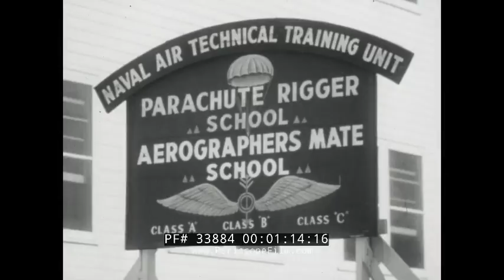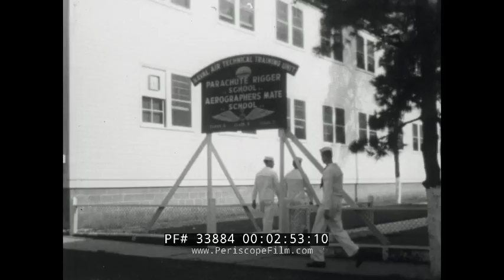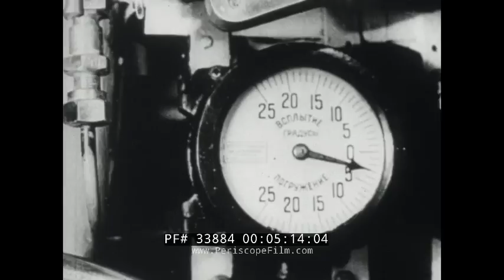LAKEHURST U.S. NAVAL AIR FORCE STATION NEW JERSEY AIRSHIPS & BLIMPS 33884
Made in the 1950s, “This is Lakehurst” explains the history of this famous air station. Lakehurst is the US Naval Air Force's station in Ocean County, New Jersey (:45). Commissioned in 1921, it is best known for being the base for airship training, development and operation (:54). It rests 75 miles south of New York and 50 miles east of Philadelphia (1:04). A facet of it's many varied missions is the Naval Air Technical Training Unit (1:13). In the phase nicknamed “flying the weather” students will learn and observe weather conditions encountered in flight and will stress the importance of low ceiling, visibility and turbulence (2:08). It will be especially relevant to students assigned to weather squadrons (2:27). The information collected will be reported to Navy weather centers for ship and air craft operations (2:43).
In Parachute Rigger School, pupils learn the techniques of parachute rigging and packing (2:57). They will be proficient in operations and management of oxygen breathing equipment used in Naval Aircrafts as well as the care and use of floatation and survival gear (3:30). All of the preparations will be conducted to complete a test in packing and then using their own parachute in a free fall jump (4:06). Consisting of Air Ship Squadron 3 and Helicopter Squadron 2, is the Fleet Air Detachment (4:24). They provide helicopter support for the Atlantic Fleet and are present in Korea evacuating the wounded, among other missions (4:36). Squadron 3 and Naval Air ships play a vital role in the discovery and destruction of enemy submarines (6:03). In WW2, blimps escorted a total of 89,000 ships and completed some 55,000 flights (6:52). Previously, in pilot school recruits for the Lighter Than Air operations had come from surface ships and submarines (8:16), yet to cut training time from 8 months to 4, already qualified airplane pilots were used (8:34). Free balloon flights prepared pilots for occasions when they may be faced with a dead engine (8:47). The majority of training is conducted in the Fleet Type K airship (9:47) which is 250 feet long and 70 feet wide (10:49). The larger “M” Type has remained in flight for over 170 hours (11:16). The largest is the Nan type (11:29). Operation and maintenance checks are required every 30, 60, 90 and 120 hours and at the end of 24 months will under go a thorough reconditioning (11:52). Here the envelope is completely deflated, and car is striped to its skeleton while technitions perform various checks and repairs (12:19). It will require 225,000 man hours and will then have to be reconstructed (12:50). After the Hindenburg burning in 1937, only inflammable helium is used to fill envelopes (13:26). As the film nears it's conclusion, the craft is nearly fully restored after eights days and thorough checks (14:43). It then returns to the skies and it's duty in the fleet (15:29).

Lakehurst Maxfield Field's history begins as a munitions-testing site for the Imperial Russian Army in 1916. It was then acquired by the United States Army as Camp Kendrick during World War I. The United States Navy purchased the property in 1921 for use as an airship station and renamed it Naval Air Station Lakehurst (NAS Lakehurst). The United States Navy's lighter-than-air program was conducted at Lakehurst from its inception through the 1930s. NAS Lakehurst was the center of airship development in the United States and housed three of the U.S. Navy's four rigid airships, (ZR-1) Shenandoah, (ZR-3) Los Angeles, and (ZRS-4) Akron. A number of the airship hangars built to berth these ships still survive. Hangar One, in which the Shenandoah was built, held the record for the largest "single room" in the world. According to an article in the January, 1925 issue of National Geographic Magazine, the airship hangar "could house three Woolworth Buildings lying side by side." The base also housed many Navy non-rigid airships, otherwise knowns as "blimps," in several squadrons before, during, and after World War II. This included the U.S. Navy's ZPG-3W (EZ-1C), which was deactivated in September 1962. In 2006, after a 44-year hiatus, the U.S. Navy resumed airship operations at Lakehurst with the MZ-3. The installation is probably most famous as the site of the LZ 129 Hindenburg disaster on 6 May 1937.